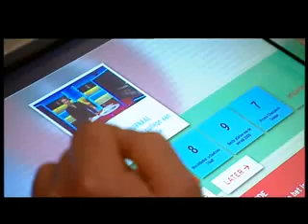Opening 50 jaar Studio Sport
De spectaculaire jubileumtentoonstelling '50 jaar Studio Sport in Beeld' is geopend door onder andere Mart Smeets. Tot en met 10 mei is bij Beeld en Geluid een interactieve tentoonstelling, exclusieve Meet en greets, sportieve clinics, filmprogramma's en nog veel meer.